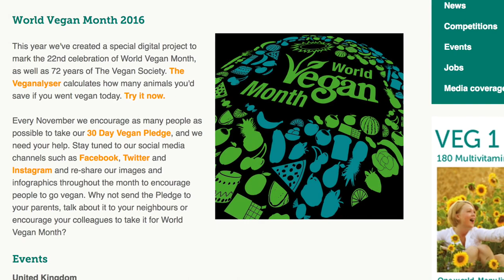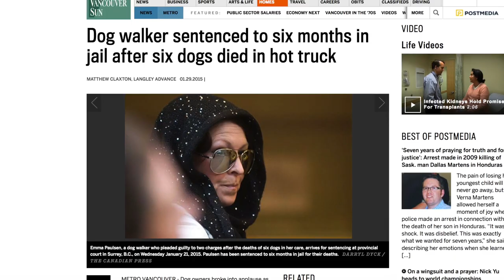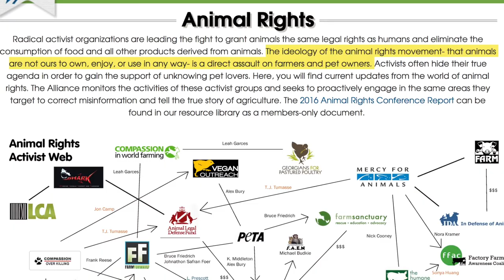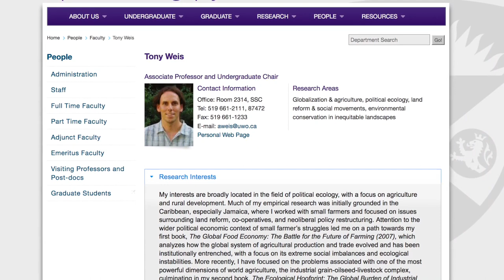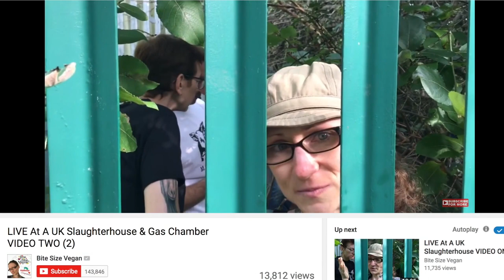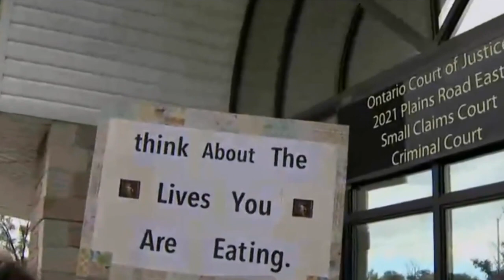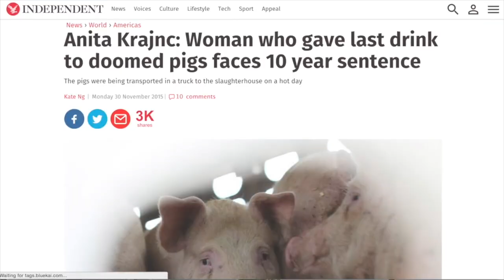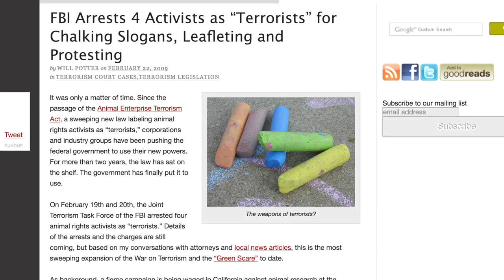Pork Industry On Trial | Water for Pigs Documentary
When a pig farmer brought charges against animal activist Anita Krajnc for giving water to thirsty pigs, he had no idea that it would be the meat industry itself on trial. The Pig Trial in Burlington, Canada has garnered international coverage and overwhelming support from the public, the media, organizations like PETA, and celebrities like Moby and Maggie Q. In this video documentary with Toronto Pig Save co-founder Anita Krajnc and James of Twitter’s Veganoso, hear how giving water to pigs may be the act of compassion that ends animal agriculture as a whole.

▶︎➤SHARE this powerful story on all platforms!

➣ The Best We Have To Offer (Speech With CO2 & Mother Sow Details)

★Blog Post for This Video: WORKING ON IT!!

💬✏️ Translate this video to help SPREAD THE MESSAGE (contribute captions, title, and description)

450 Hwy 1 West
158
Iowa City, IA, 52246
United States